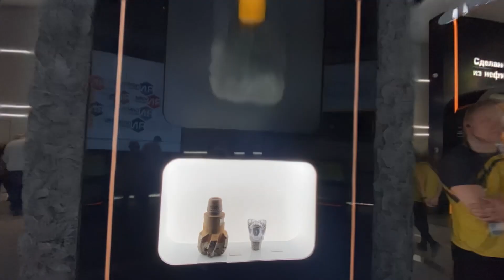Обновлённый павильон «Роснефти»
Приходите в обновлённый павильон «Роснефти» на ВДНХ, чтобы узнать больше о наших проектах и технологиях, а ещё сыграть в настольный теннис, шахматы или посмотреть кино под открытым небом.

Вы сможете прикоснуться к арктическому керну, оживить промышленные объекты на цифровом холсте и увидеть, как работает уникальная буровая вышка в условиях Крайнего Севера.